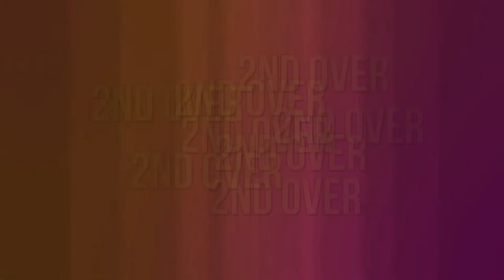Chhota Bheem Cricket Challenge